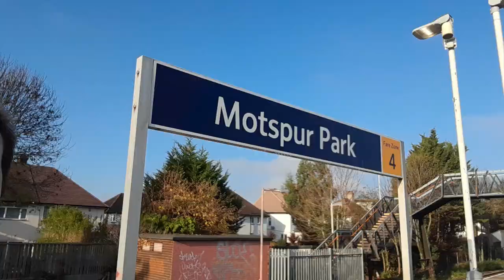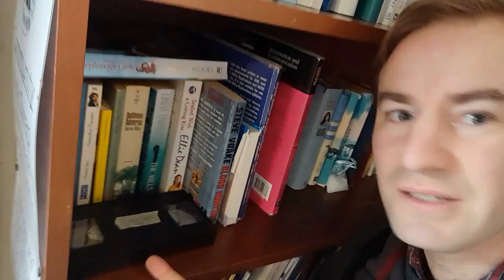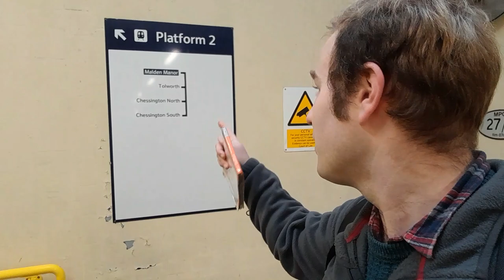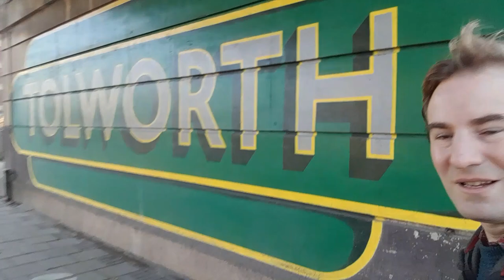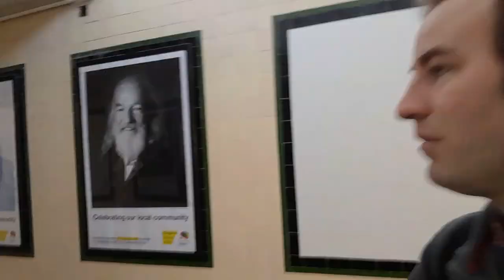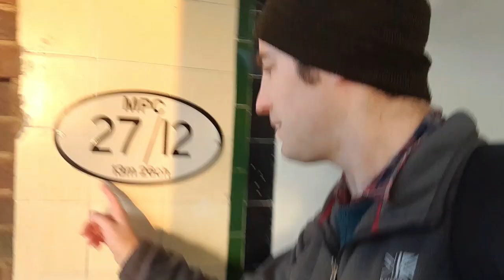The Art Deco Chessington Branch - Branch Line Britain Episode 5.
Branch Line Britain Episode 5 - The Chessington Branch.

Starting at Motspur Park, we explore the Art Deco Stations of the Chessington Branch.

Stations on the branch visited are Malden Manor, Tolworth, Chessington North and Chessington South.

Along the way we explore the area around the station including some pleasant countryside and enjoy the Class 455s in their twilight days of operation. We also see some freight on the branch with 66414 working an aggregates train.